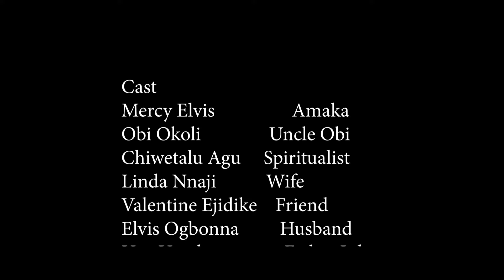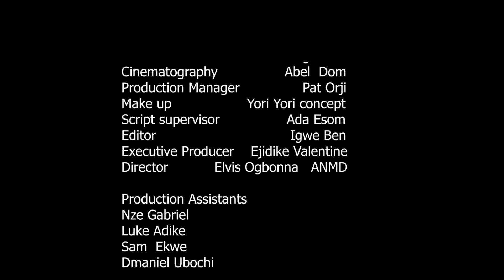LE COUPLE FOU - LE FILM EST TRÈS ÉMOUVANT - Film Nigerian En Francais 2024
Un film nigérian en français avec: Mercy Elvis, Obi Okoli, Chiwetalu Agu

aXHDTcbv6r